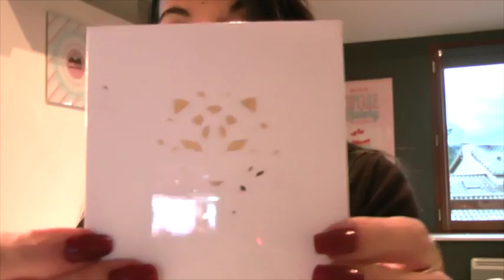Bon plan échantillons et test produits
Cette video parle de test de produit et de site pour recevoir des échantillons gratuits ainsi que de deux essais produits de crème de nuit et de jour.